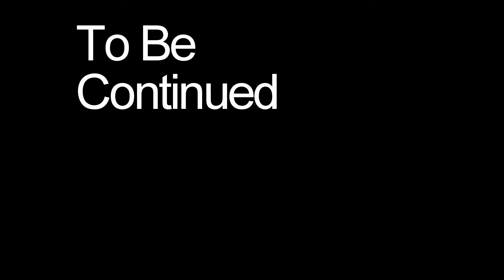VLog 5. Blood Bullet. Ch. 1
THIS VLOG WILL BE OUR LAST VLOG.
WE WILL PUT HOURS INTO FILM AND SCRIPT.
IT HAS TO BE PERFECT
IF YOU ARE READING THIS RIGHT NOW YOU HAVE PROBABLY WATCHED OUR LAST VLOG. THANKS FOR ALWAYS KEEPING A INTEREST IN OUR FAMILY. THIS IS ALL WE GOT.. SEE YOU ON THE OTHER SIDE..